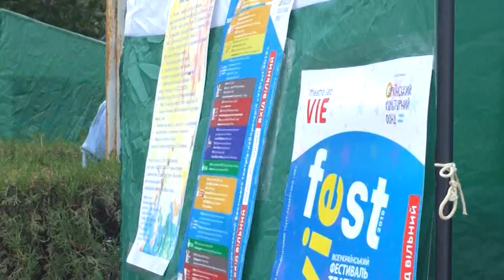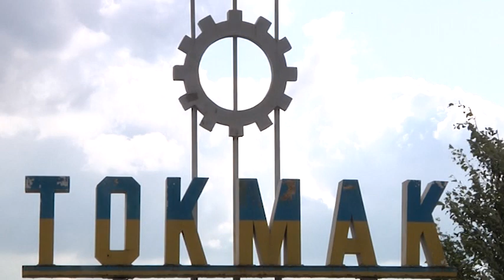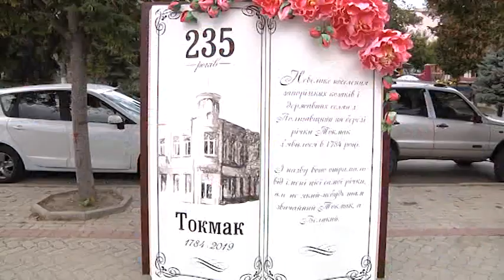Іван Ворон (28.09.2019)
В гості до програми "Рефрен" завітав рок-виконавець Іван Ворон. Поспілкувалися з ним про життя, музику а мотоцикли:)

Також у випуску:

- Фестиваль "Мистецька хвиля";

- Фестиваль ковалів "Вогняна квітка".